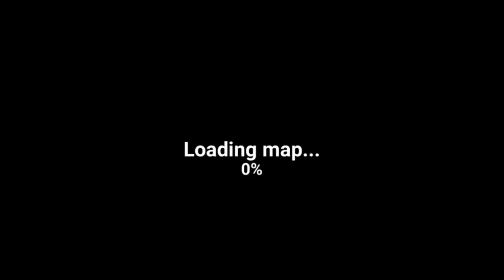The Walking Zombie Dead City: Killing The Second BOSS | Part 2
I hope you guys enjoy this game and I should record it more because it is fun to play it with stage and ect...